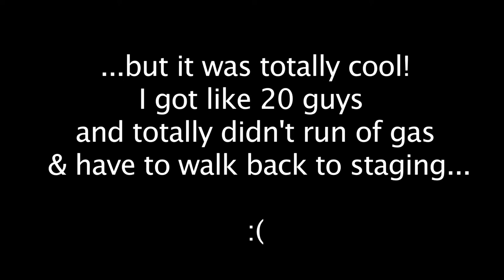Failed Mosque Attack at Zulu24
Small group of us went to flank the Mosque from the woods with less than ideal results.

Field: Zulu24
Camera: Gopro Hero4
Gun: KC02 GBB Rifle